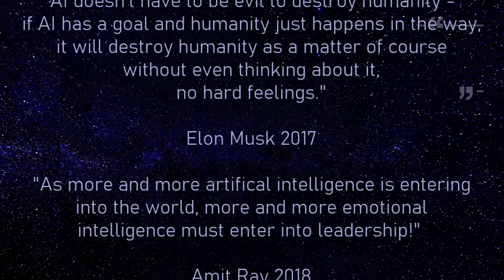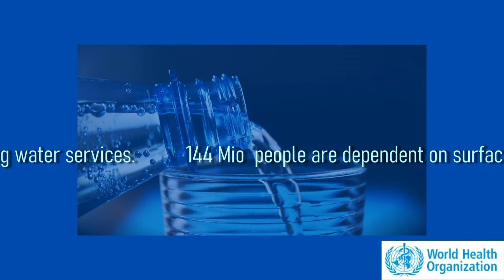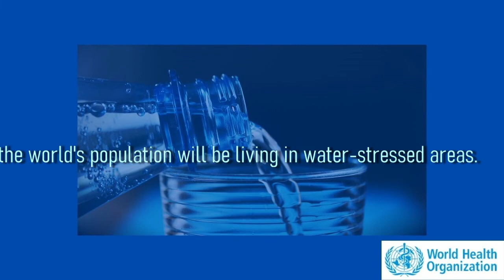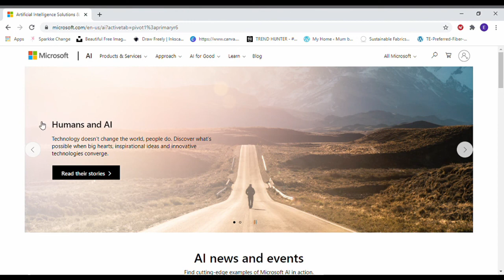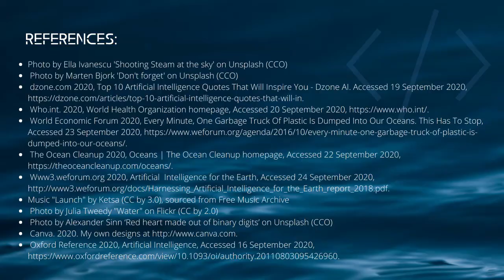How AI combats climate change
How Artificial Intelligence is helping us combat climate change, in particular water and air pollution. Watch this video to find out what is being done and where technology is at!

References:
• Photo by Ella Ivanescu 'Shooting Steam at the sky' on Unsplash (CCO)
• Photo by Marten Bjork 'Don't forget' on Unsplash (CCO)
• dzone.com 2020, Top 10 Artificial Intelligence Quotes That Will Inspire You - Dzone AI. Accessed 19 September 2020,
• World Economic Forum 2020, Every Minute, One Garbage Truck Of Plastic Is Dumped Into Our Oceans. This Has To Stop, Accessed 23 September 2020,
• The Ocean Cleanup 2020, Oceans | The Ocean Cleanup homepage, Accessed 22 September 2020,
• Www3.weforum.org 2020, Artificial Intelligence for the Earth, Accessed 24 September 2020,
• Photo by Alexander Sinn ‘Red heart made out of binary digits’ on Unsplash (CCO)
• Canva. 2020.
• Medium 2020, Artificial Intelligence And Global Challenges — A Plan For Progress, Accessed 21 September 2020,
• Recode 2020, How AI Can Help Us Clean Up Our Land, Air, And Water, Accessed 18 September 2020,
• Fan, M., Hu, J., Cao, R., Ruan, W. and Wei, X., 2018, A review on experimental design for pollutants removal in water treatment with the aid of artificial intelligence, Accessed September 20 2020, Chemosphere, 200, pp.330-343.